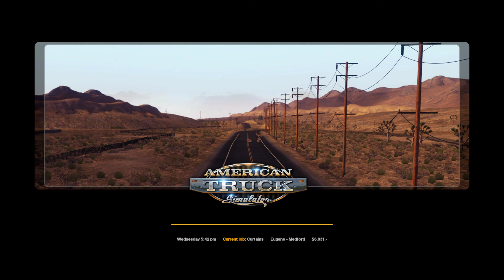American Truck Simulator - Curtains from Eugene (Vistaprint) to Medford (Home Furnishings Depot)